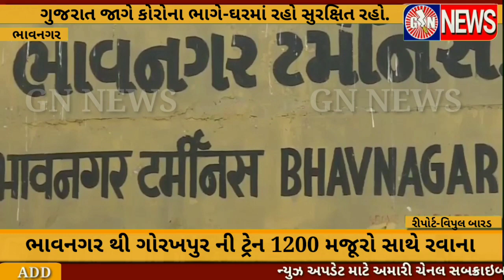ભાવનગર થી ગોરખપુર 1200 મજૂરો સાથેની ટ્રેન રવાના.